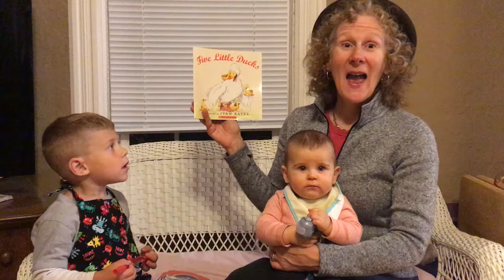Five Little Ducks by Ivan Bates